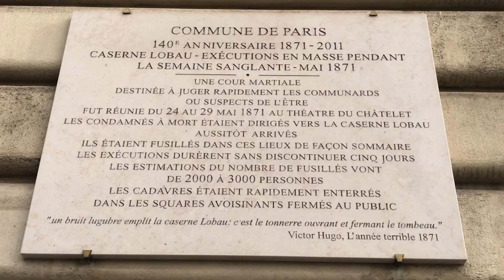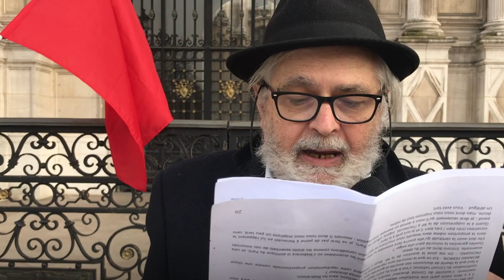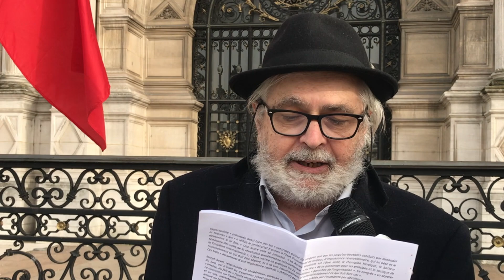Parcours Commune de Paris 18 mars 2021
Chaque 18 mars, l'Association des Amies et Amis de la Commune de Paris organise un parcours dans un arrondissement de Paris. Cette année le journal l'Humanité nous a aidé à enregistrer  ce parcours Bastille- Hôtel de Ville à l'avance, en raison des incertitudes sanitaires.
Merci à tous les contributeurs.

Bon visionnage et Vive la Commune.